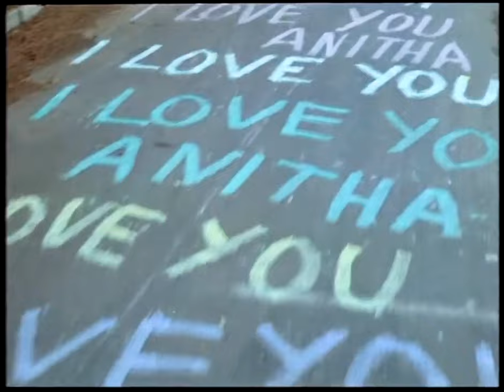കൊഞ്ചും നിന്‍ ഇമ്പം | Konjum Nin Impam | Thalavattom | Evergreen Hit Songs | Yesudas | Chithra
Lyricist: പന്തളം സുധാകരൻ
Singer: കെ ജെ യേശുദാസ്കെ എസ് ചിത്ര
Film/album: താളവട്ടം

കൊഞ്ചും നിന്‍ ഇമ്പം
എന്‍ നെഞ്ചില്‍ വീണമൂളും ഈണം
പാടും ഈ രാവില്‍..
എന്‍ മോഹം ചൂടും തെന്നല്‍ കരളില്‍
ചിന്നും പൊന്‍തിങ്കള്‍ എന്നും
നാദം ലയം വീണതേടുന്നു
ഉണരൂ നീ വീണേ ചൊരിയു നീ രാഗം
ഉണരൂ നീ വീണേ ചൊരിയു നീ രാഗം (2)

ഒരു  സ്മൃതിയായി മനസ്സില്‍ നിറയുക നീ ..ആ
പടരുക നീ മിഴിയില്‍ കനലലയായി ..ആ  (2)
മോഹം ചൊല്ല്ലീ സ്വരരാഗം എന്നും
എന്നില്‍ നിന്നില്‍ തൂവും തേനല്ലയോ

പാടും ഈ രാവില്‍ എന്‍
മോഹം ചൂടും തെന്നല്‍ കരളില്‍
ചിന്നും പൊന്‍ തിങ്കള്‍ എന്നും
നാദം ലയം വീണ തേടുന്നു

ഒരു മലരായി മാറില്‍ വിരിയുക നീ
ചൊരിയുക നീ ഇതളാല്‍കണിമലരായി (2)
ദാഹം ചൊല്ലീ പുഴതേങ്ങും എന്നും
കണ്ണില്‍കണ്ണില്‍ എന്നും കനിവല്ലയോ